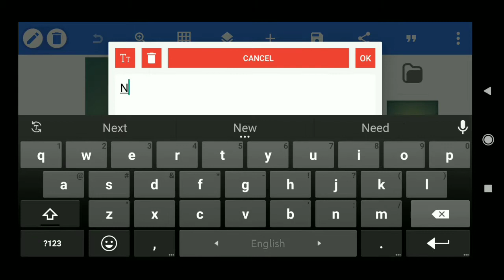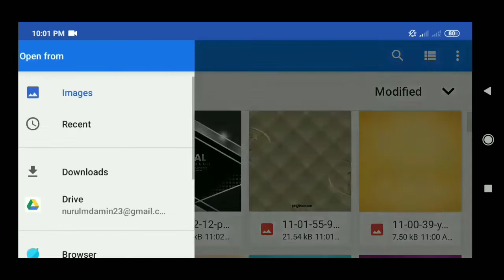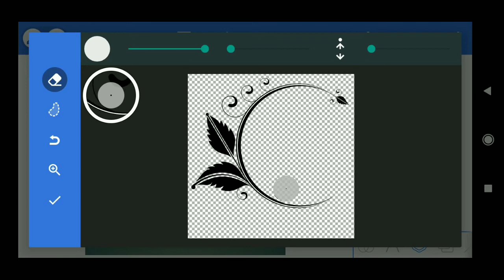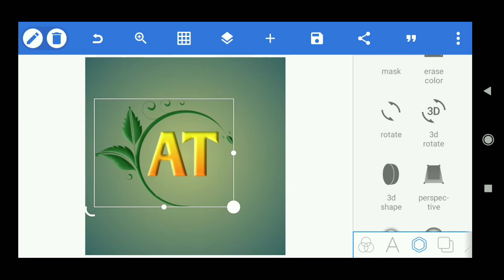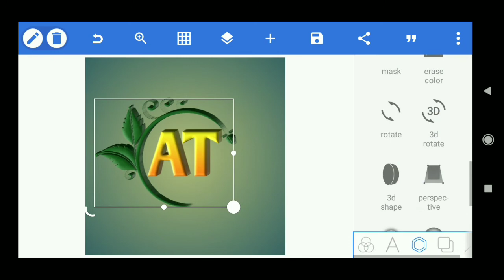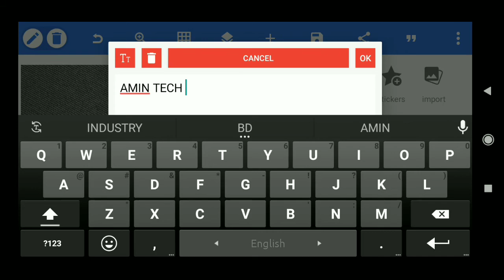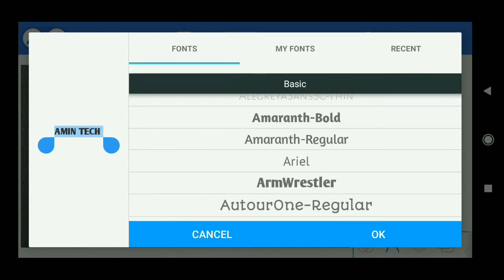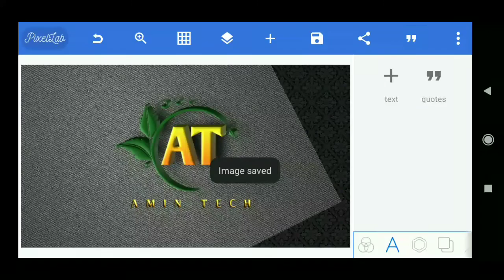How To Create A Channel Icon || Make Your Channel Logo.